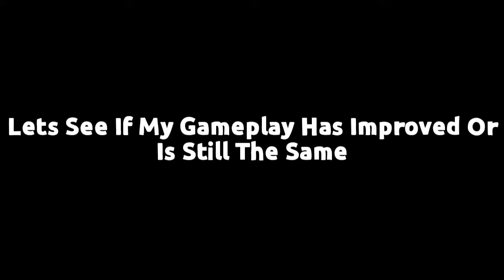Has Noob Improved In A Year? (Noob Plays Free Fire) [Part 2]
🔥RECOMMENDATIONS🔥:-

😀FRIENDS😀

DESTROM:- (No Channel For Now)